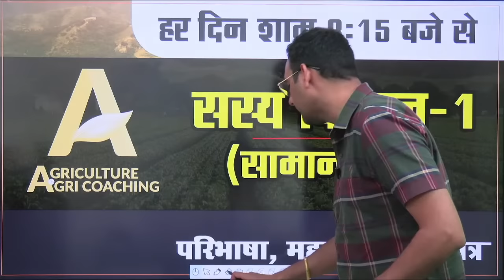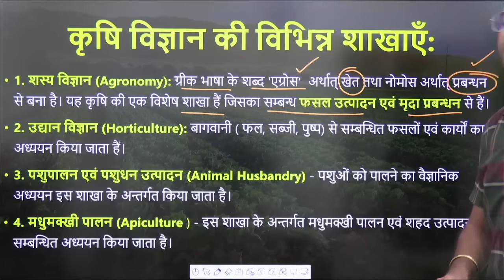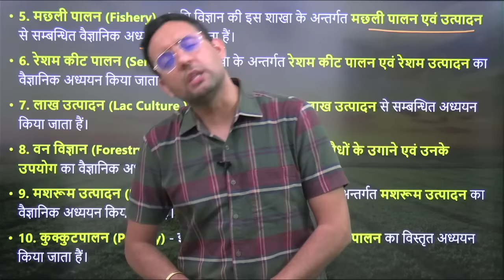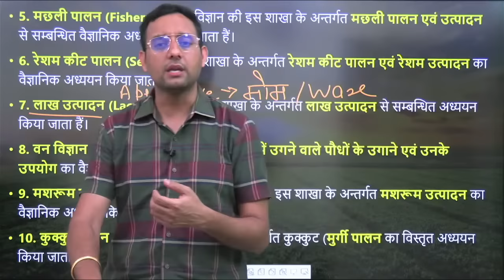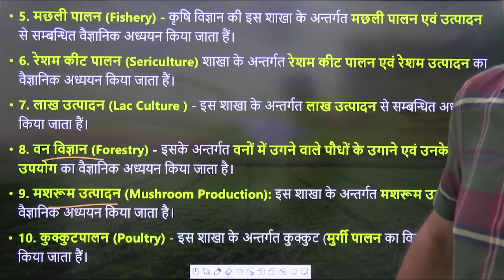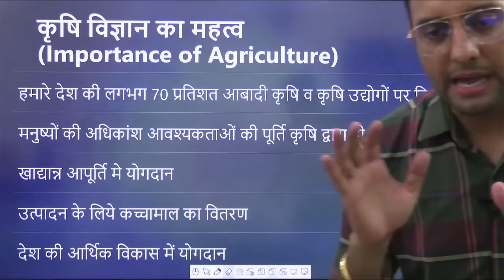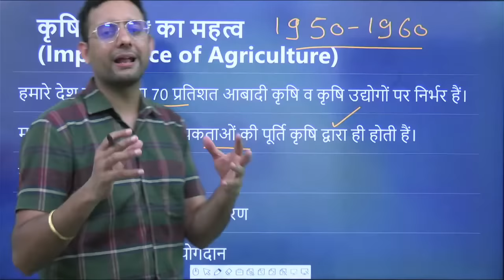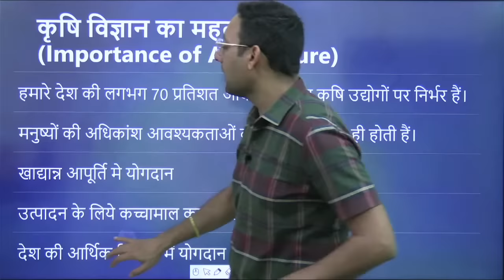सस्य विज्ञान-1 | (भारतीय कृषि)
Agri Coaching Chandigarh#agriculture